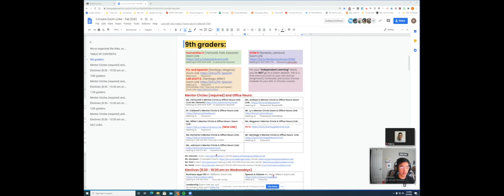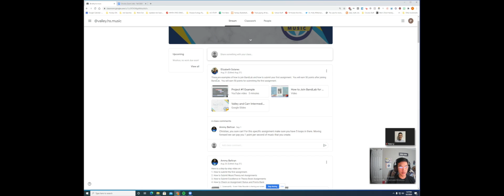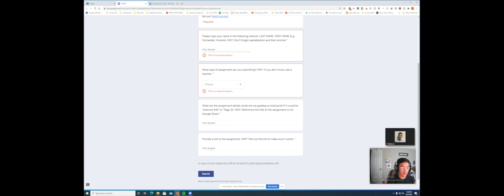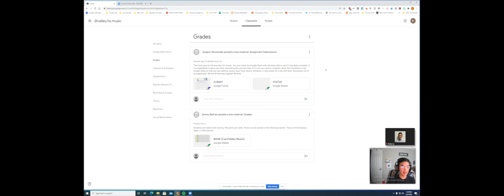Circulos Back to School Night: Music Appreciation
Mr. Ly, supporting students in Music Appreciation.